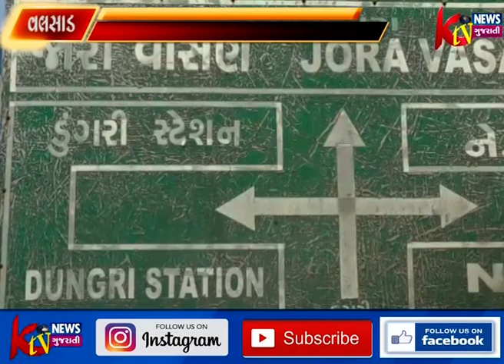વલસાડમાં હાથિયો બેસી ગયો હોવા છતાં વરસાદના કોઇ અણસાર ન મળતાં ડાંગરના ખેડૂતોના માથે ચિંતાના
વલસાડમાં હાથિયો બેસી ગયો હોવા છતાં વરસાદના કોઇ અણસાર ન મળતાં ડાંગરના ખેડૂતોના માથે ચિંતાના વાદળો ઘેરાયા